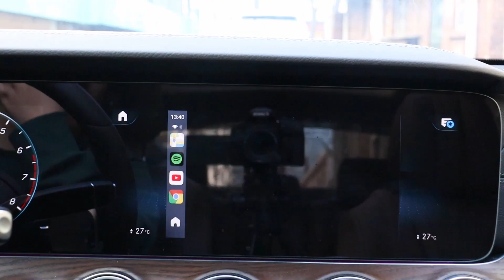Binize: Transform Your Wired Mercedes into a Wireless CarPlay!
Transform Your Wired Mercedes into a Wireless CarPlay Experience with Wireless CarPlay BOX!

In this video, we will show you how to use Wireless CarPlay BOX to upgrade your factory-wired Mercedes to wireless CarPlay.

With Wireless CarPlay BOX, you can enjoy the convenience of hands-free CarPlay, free from the hassle of cords and cables. The installation is quick and easy, simply connect Wireless CarPlay BOX to your Mercedes' USB port and pair your iPhone to start using CarPlay wirelessly. With its powerful technology,

Wireless CarPlay BOX provides stable and seamless CarPlay performance, even while using demanding navigation and multimedia functions. Watch now and experience the magic of Wireless CarPlay BOX in your Mercedes!